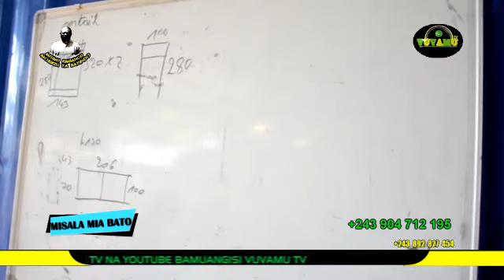MISALA MIA BATO: BO DECOUVRIR GRAND CENTRE DE FORMATION NA KINSHASA EZA KOPESA BA JEUNES AVENIR!!!